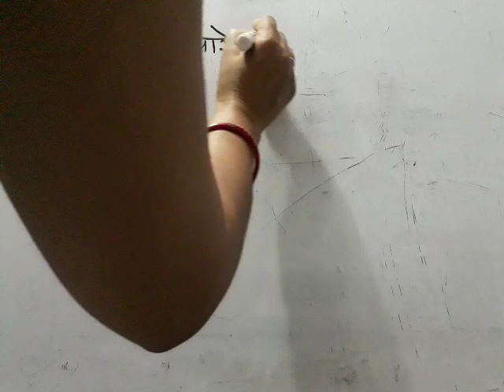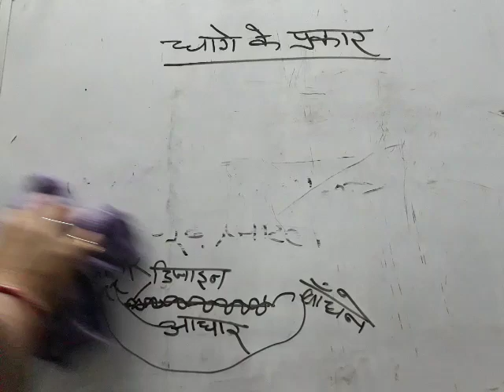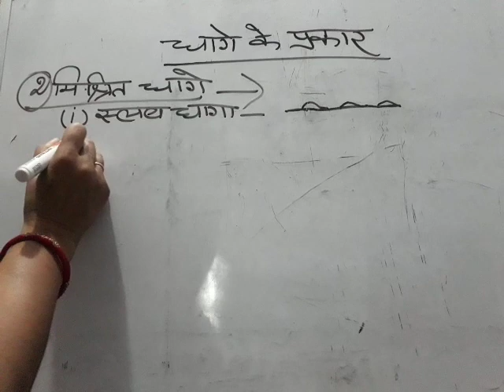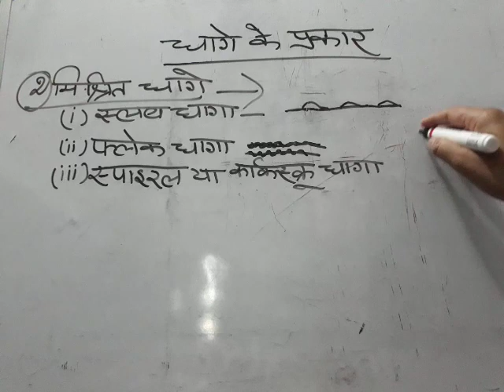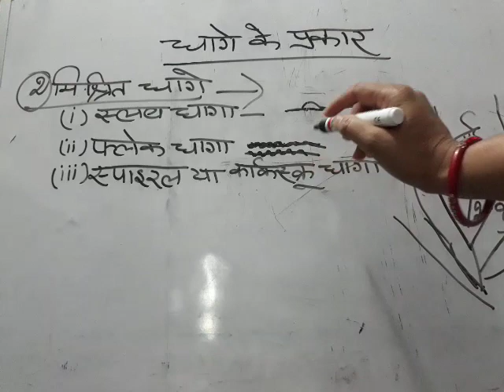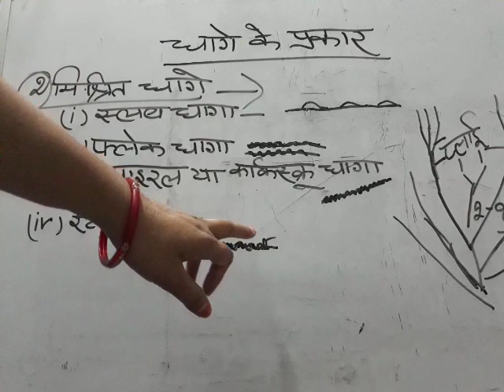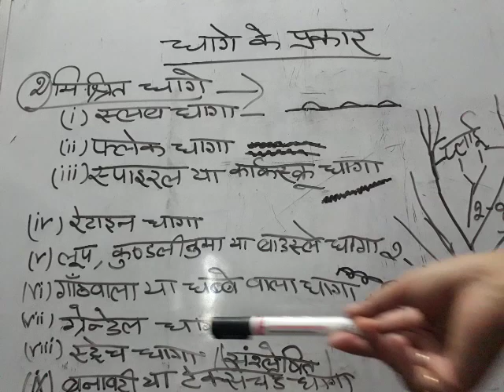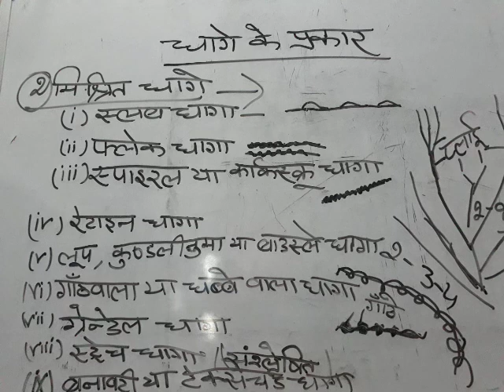Yarn types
B.A.PART-II (Home Science)